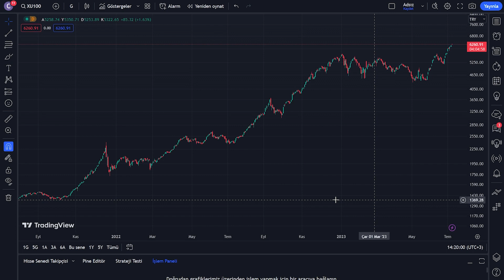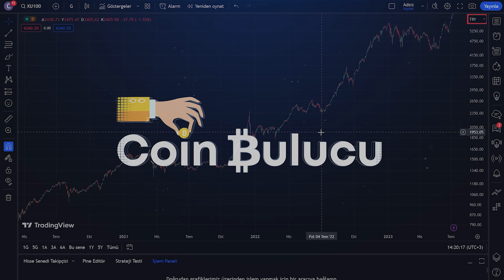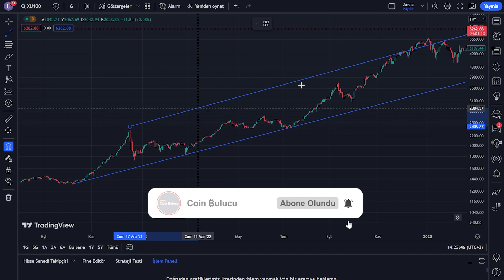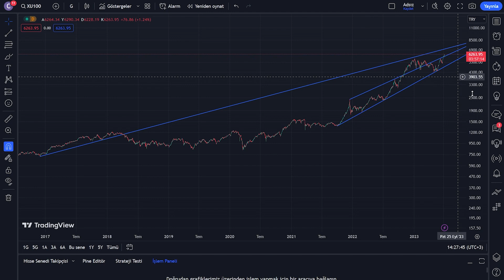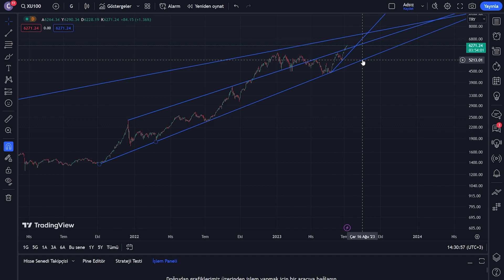Borsa İstanbul Analiz - Bist 100 Yorum - Son Durum - Teknik Analiz - Borsa Eğitimi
İstanbul Borsası (BIST) Türkiye'nin ana menkul kıymetler borsasıdır ve Türk sermaye piyasasının en önemli finansal kurumlarından biridir. İstanbul Borsası, hisse senetleri, tahviller, vadeli işlemler, opsiyonlar ve diğer türev araçların alım satımının yapıldığı bir pazardır. Türkiye'deki şirketlerin hisseleri, yatırımcılar tarafından burada alınıp satılmaktadır.

İstanbul Borsası, 1986 yılında kurulmuş olup İstanbul Menkul Kıymetler Borsası (İMKB) adıyla faaliyet göstermeye başlamıştır. Daha sonra 2013 yılında İMKB, Borsa İstanbul adını almıştır. Borsa İstanbul, hem yerli hem de yabancı yatırımcılara açık bir piyasadır ve Türkiye'nin ekonomik büyüklüğünü yansıtan bir endekse sahiptir.

BIST 100 endeksi, İstanbul Borsası'ndaki en likit ve büyük 100 şirketin hisse senetlerini temsil eder. Bu endeks, Türkiye'nin ekonomik durumu hakkında genel bir fikir veren önemli bir göstergedir. Ayrıca BIST 50, BIST 30 ve BIST Banka gibi alt endeksler de bulunmaktadır, bu endeksler belirli sektörlerin performansını takip etmek için kullanılır.

İstanbul Borsası, elektronik bir ticaret platformu kullanır ve ticaret oturumları normalde sabah saat 9:30'da başlar ve öğleden sonra saat 1:00'de sona erer. Hisse senetleri, tahviller, vadeli işlemler ve opsiyonlar gibi farklı varlık sınıflarında işlem görür. Ayrıca, yatırımcıların piyasada alım satım yapmasını sağlayan çeşitli piyasa emirleri ve işlem tipleri bulunur.

İstanbul Borsası, Türkiye'nin ekonomik büyümesi ve finansal piyasalarının gelişimi için önemli bir rol oynamaktadır. Hem yerli hem de uluslararası yatırımcılar için çeşitli fırsatlar sunar ve Türk şirketlerinin sermaye ihtiyaçlarını karşılamalarına yardımcı olur. Ayrıca, İstanbul Borsası'nda işlem gören şirketlerin performansı, ekonomik göstergelerin ve yatırımcı güveninin bir göstergesi olarak kabul edilir.

Sonuç olarak, İstanbul Borsası Türkiye'nin en önemli finansal piyasalarından biridir ve Türk sermaye piyasasının temel taşlarından birini oluşturur. Yerli ve yabancı yatırımcılar için birçok fırsat sunan BIST, Türkiye'nin ekonomik büyümesine katkıda bulunur ve şirketlerin sermaye ihtiyaçlarını karşılamalarına yardımcı olur.